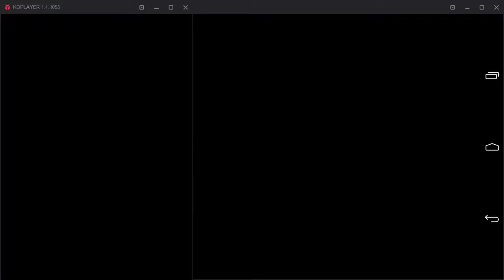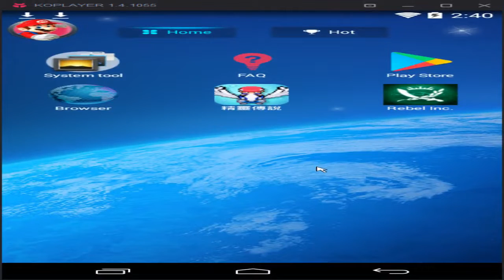終於夠等級打道館了！龜速通關之路 冒險起源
剪片程式 : Aviutl
繪圖程式 : OnlinePhotoEditor
拍攝工具 : OnePlus5
OP BGM : Amper Music所製作
ED BGM : 甘茶の音楽工房 おそうじ日和